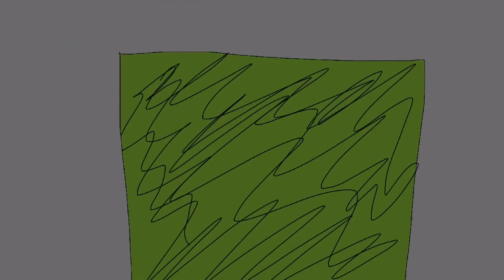Jurassic World: Fallen Kingdom (animation)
Basically a parody of the 2018 film Jurassic World fallen kingdom but a lot of different stuff that happened during the movie I don’t know. I hope this made you want to watch that movie!